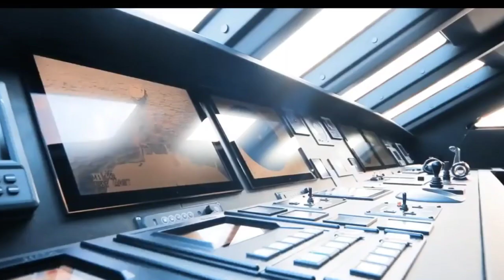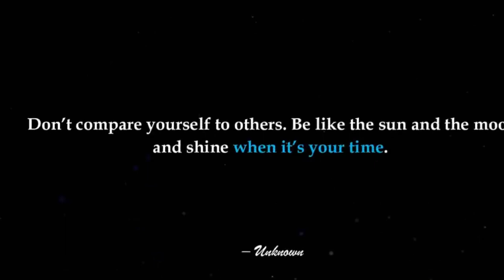BILLIONAIRE MAN ATTITUDE | Businessman Entry + Rich | Billionaire Man Attitude Status Motivation